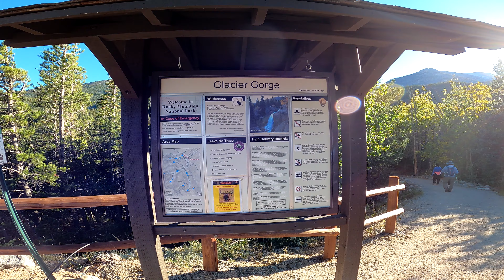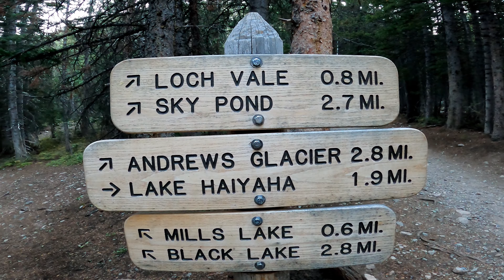Mills Lake Sunset Hike with Fall Colors - Highlights Plus Alberta Falls - Rocky Mountain N.P.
Have you ever wanted to go to Rocky Mountain National Park in Fall?  This video lets you experience the highlights of the full extended cut with nearly every step, turn and view of the 2.7 mile hike to Mills Lake - stopping at the very popular Alberta Falls and an un-named bonus set of falls/cascades on the way with beautiful fall colors.

Rocky Mountain National Park was established on January 26th, 1915 by President Woodrow Wilson.
From 14 thousand foot peaks and the highest continuous motorway in the US - Trail Ridge Road - topping at over 12 thousand feet in elevation, to large valleys of elk and deer, with moose, bighorn sheep and black bears.  It is no wonder why this is the 3rd most popular park in the country.

This channel - Inspire My Path - was created to help people with access to experiences they may not be able to have due to time, physical or financial constraints.  My intention is to inspire your path but these are great to just find balance, appreciate nature, recharge, immerse yourself in a new experience to just watching late while on the couch or to make the gym/treadmill/elliptical more interesting.